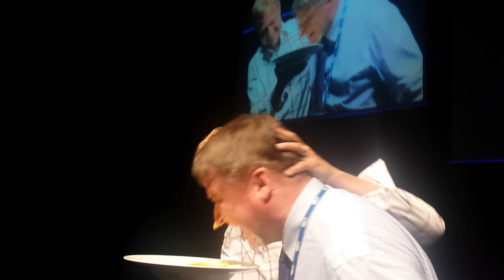Prof Bernhard Landwehrmeyer Pie in the Face for HD